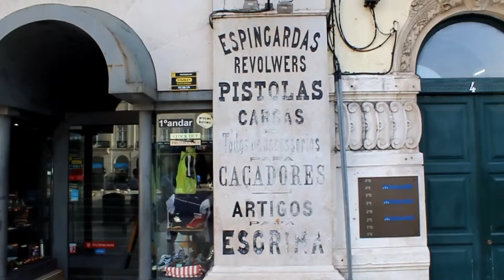Mais um domingo em Lisboa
Só mais um domingo normal em Lisboa com:
The 2016 Distinguished Gentleman's Ride
Concentração de Carros Clássicos na Avenida da Liberdade
Muita gente a desfrutar o sol, excelentes vistas sobre a cidade e... um casamento! :D